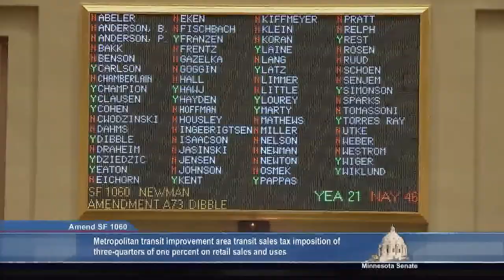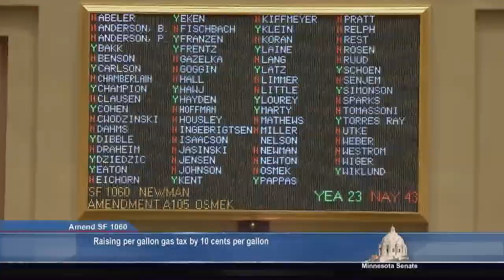Transportation Plan Wins Senate Approval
The Senate approved a transportation funding plan Thursday, March 30, that would spend $1.6 billion dollars for road and bridge improvements over the next two years and dedicate $3.6 billion dollars over the next ten years, which, according to Senate Republicans, would repair or replace 8,800 lane miles and 200 bridges.

The Senate Republican Plan excludes the raising of the gas tax and other constitutionally-dedicated revenue sources, such as license tab fees, for funding the improvements, and secures the funding through the state's General Fund.

During floor debate, that approach was criticized by DFL legislators, who said transportation needs will fall to funding education and other state programs in the future.  Their proposed amendments to raise the gas tax and other sources failed to win Republican support.